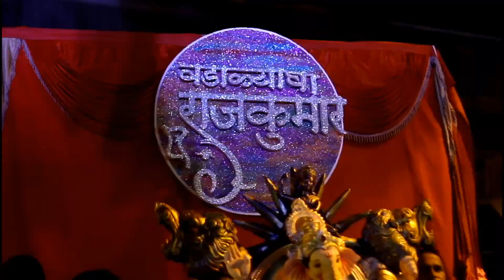wadala cha rajkumar aagman 2017 sohala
cinematography vijay naik
edit by zaheer shaikh shaikh